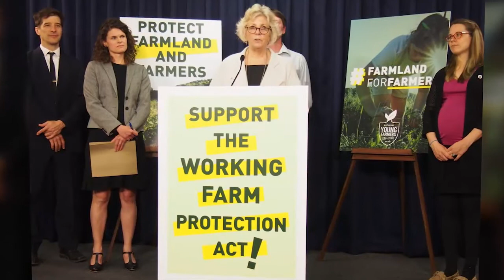Re-Elect Didi Barrett: Our Full-Time Advocate For The Hudson Valley